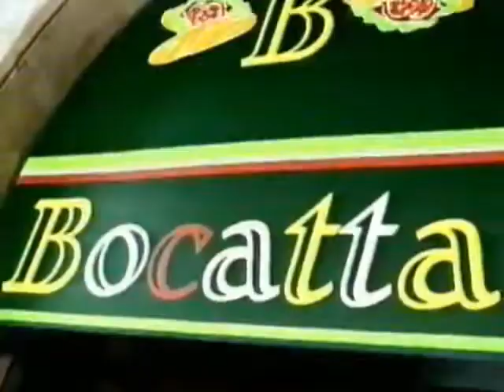Bocatta Sabor Mediterráneo (Anuncio)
Un Anuncio de Bocatta Sabor Mediterráneo